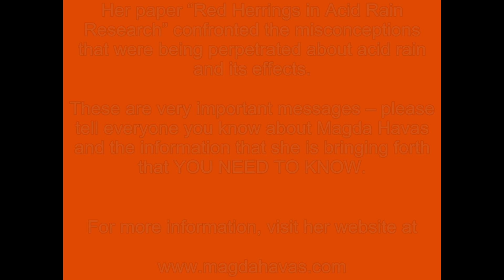Dr. Magda Havas, PhD - Cell Phones and Brain Cancer - The Interphone Study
Interphone Witnesses testified about research into cell phone use and its potential impact on human health, as well as the potential side effects such as brain cancer and salivary gland tumors.

Magda Havas is Associate Professor of Environmental & Resource Studies at Trent University where she teaches and does research on the biological effects of environmental contaminants. Dr. Havas received her Ph.D. from the University of Toronto, completed Post-Doctoral research at Cornell University, and taught at the University of Toronto before going to Trent University in Peterborough, Canada.
Smelters & Air Pollution
Magda Havas began research on acid rain and metal pollution in 1975 and worked at the Smoking Hills in the Canadian arctic, in Ontario near the INCO and Falconbridge metal smelters, and at Hubbard Brook in New Hampshire. She was Science Advisor to the Canadian Coalition on Acid Rain and her research (and that of others) helped bring in clean air legislation (Eastern Canadian Acid Rain Program) in 1985 that reduced sulphur dioxide emissions by 30% and lead to improvements in air and water quality and ultimately resulted in the recovery of lakes, which she also studied. Her paper "Red Herrings in Acid Rain Research" confronted the misconceptions that were being perpetrated about acid rain and its effects.

Power Lines
Dr. Havas's research since the 1990s is concerned with the biological effects of electromagnetic pollution including radio frequency radiation, electromagnetic fields, dirty electricity, and ground current. She works with diabetics as well as with individuals who have multiple sclerosis, tinnitus, chronic fatigue, fibromyalgia and those who are electrically hypersensitive. She also conducts research on sick building syndrome as it relates to power quality in schools.

University Course on Electrosmog and ElectroHyperSensitivity
Since the mid 1990s Dr. Havas has taught about electromagnetic pollution in several courses at Trent University and has supervised Reading Courses and Honours Thesis Projects in this area. One of the courses deals specifically with the biological effects of electromagnetic fields and electromagnetic radiation. This is one of the few courses available in North America at a senior undergraduate level critically examining the effects of non-ionizing radiation.

Science & Policy
Dr. Havas helped draft Resolution 15 that was passed by the International Association of Firefighters in August 2004 in Boston. She also helped draft a Ground Current Pollution Bill 143 that unanimously passed its second reading in the Ontario Legislative Assembly. This lead to amendments to the Distribution System Code introduced by the Ontario Energy Board to help mitigate ground current problems in rural Ontario.

Expert Testimony
She has given talks in more than a dozen countries on her research and provides expert testimony on the health effects of electromagnetic pollution as they relate to occupational exposure, high voltage transmission lines, magnetic fields, and both cell phone and broadcast antennas.
Dr. Havas has been an advisor to several public interest groups and educational groups concerned with the health of the environment. She is currently science advisor on EMF-related issues to several non-profit organizations including: The Canadian Initiative to Stop Wireless Electric and Electromagnetic Pollution (WEEPInitiative); the Council on Wireless Technology Impacts (CWTI) and the EMR Policy Institute (EMRPI) in the US; HESE and the EM Radiation Research Trust (EMRRT) in the UK; International Commission for Electromagnetic Safety (ICEMS) in the EU; and the Nationaal Platform Stralingsrisicos (NPS) in the Netherlands.
Publications
Dr. Havas recently wrote, with Camilla Rees, Public Health SOS: The Shadow Side of the Wireless Revolution and has co-edited three books and has published more than 100 articles.

Most Recent Study on the Heart
Her most recent paper (October 22, 2010), documents definitive evidence that radiation from a cordless phone, common in many homes, causes heart arrhythmia and tachycardia (rapid heart rate) and alters the sympathetic and parasympathetic nervous system similar to a "fight-or-flight" stress response. It is the first study of its kind demonstrating such a dramatic and repeatable response to pulsed-microwave radiation at levels 0.5% of federal guidelines in both Canada and the U.S. This double-blind, peer-reviewed study in the European Journal of Oncology LIbrary Vol 5 2010, is called "Provocation Study using Heart Rate Variability shows Radiation from 2.4 GHz Cordless Phone affects Autonomic Nervous System." It clearly shows that some individuals are hypersensitive to this radiation and react immediately and only during active provocation.